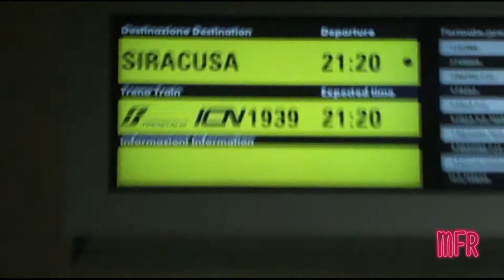Una finta partenza per la E402A.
Roma. Stazione Termini. L'IntercityNotte (ICN) 1939 Roma-Siracusa delle 21:20 è in partenza dal binario 11. Il treno parte, quando all'improvviso il segnale che dava il via libera è tutto ad un tratto ritornato via impedita. Il treno quindi è costretto a fermarsi. Dopo qualche minuto l'annuncio: "Il treno ICN per Siracusa, partirà con 20 minuti di ritardo." I passeggeri aprono le porte delle carrozze per venire a conoscenza del motivo della frenata improvvisa e dopo un po' cominciano le lamentele. I viaggiatori giunti a Termini in ritardo, riescono fortunatamente a salire sul treno in tutta tranquillità. Arrivano le 21:40, ma il treno ancora non parte. Alle 21:47, quando il macchinista vide il via libera non aspettò un secondo e partì subito... (ecco il motivo della mia 2° ripresa cominciata soltanto dalla prima carrozza). E402A: Problemi? Misteri di RFI...
ENGLISH:
Rome. Terminal station. The IntercityNotte (ICN) 1939 Roma-Siracusa is leaving from platform 11. The train, when suddenly the green light rail became red. The train, for this reason, was forced to stop. A few minutes later the announcement: "The ICN train for Syracuse, will leave with 20 minutes of delay." The passengers open the doors of the carriages in order to ascertain the reason for the sudden stop and after a while they start complaining.  At 21:40, the train still does not start. At 21:47, when the driver saw the green light did not wait a second and left immediately ... (this is the reason of my second recovery began only from the first carriage). E402A: Problems? Mysteries of RFI ...